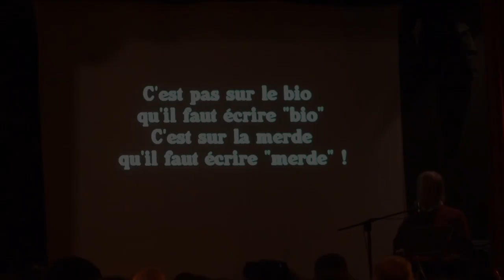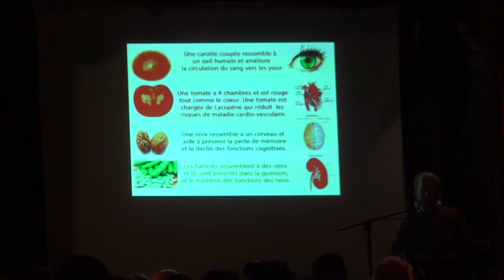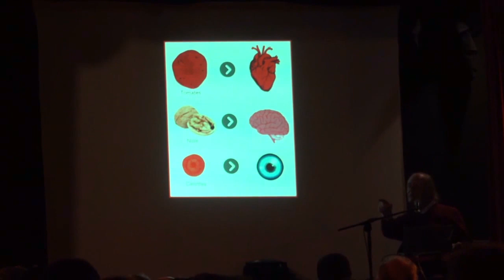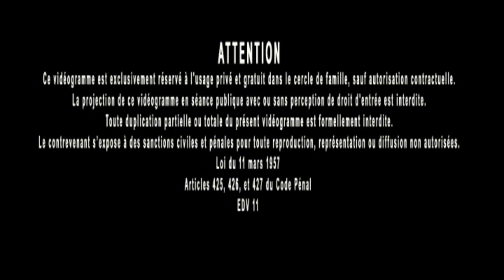Jacques Grimault | Correspondances entre les Organes & les Fruits